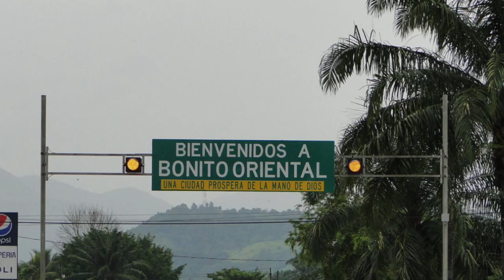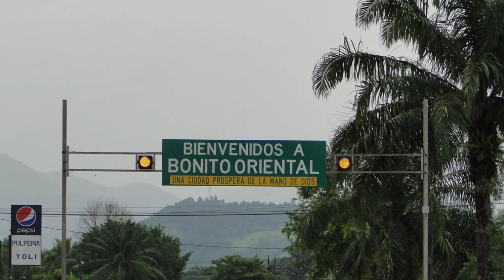Próximamente se viene este tema de dedicado a toda mi gente de Bonito Oriental Colón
Canción a Bonito Oriental
Compositor José Luis Lizama